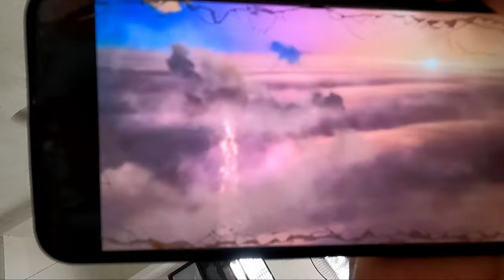It's very difficult to play the role of mother😯😯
boya mic

Camera canon 200d mark ii

wildcraft 60l bagpack

wildcraft trekking shoes

BEST Tripod

camping tent

cooking set

gas stove

gas cylinder

milton lunch box

bag for laptop